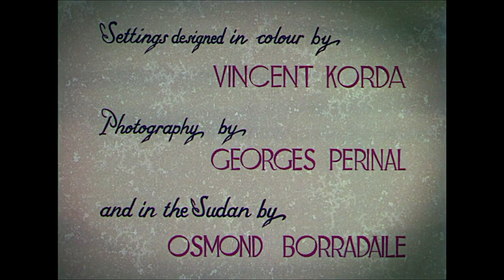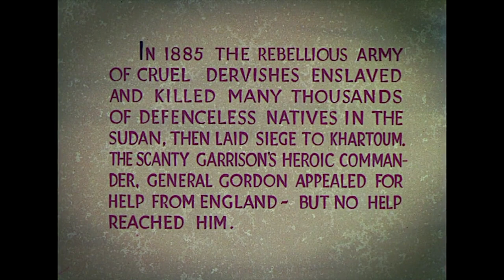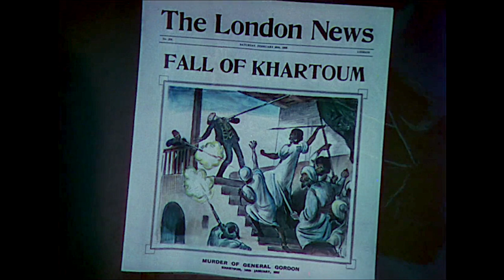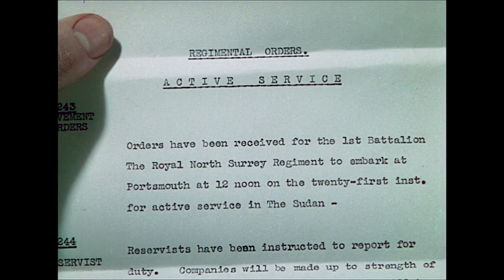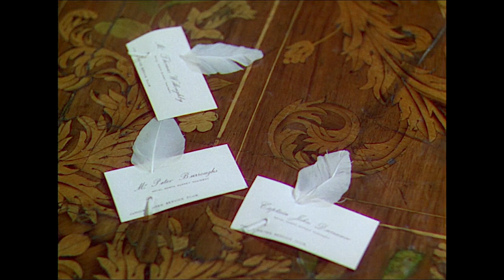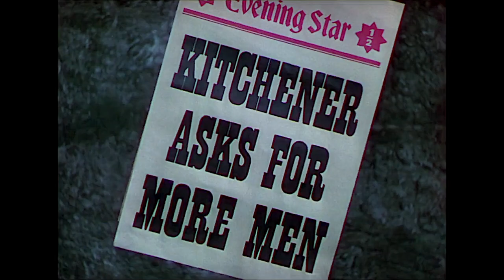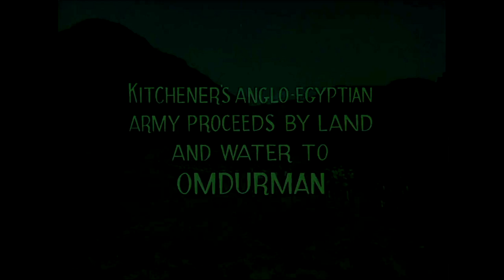The Four Feathers | 1939 - Great Quality HD - Adventure/Drama/Romance: With Subtitles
"No, Doctor. I have been a coward and I wasn't happy." - The Four Feathers

It takes a lot of time, effort and computer life in order to enhance these films. The more that is received the greater amount of improved films will be made available on this channel. I owe you one...so let me know what kind of films you would like and I will do my best to get them uploaded for you to watch!

The Four Feathers: Short Summary - A timid British Army officer has quit and burns his last day summons to a war in Egypt. Calling him a coward, his girl friend and 3 officer friends give him a white feather. In redemption, he shadows his friends in war to save their lives.

The Four Feathers: Full Synopsis - Resigning his commission on the eve of his unit's deployment against Egyptian rebels, a British officer seeks to redeem his cowardice by secretly aiding his former comrades, disguised as an Arab. When his unit is overwhelmed and captured by the rebels, the hero finds an opportunity to return the "feathers" of cowardice sent to him by his former comrades by freeing them.